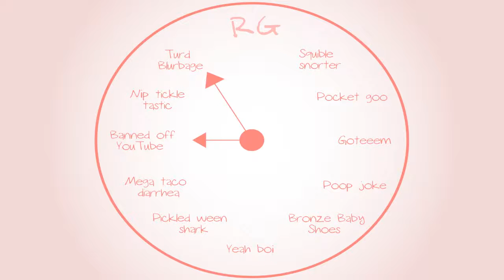Banjo-Tooie: Kokaine Kazooie - Part 75 - Royal Goobs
Kazooie...time for an intervention.